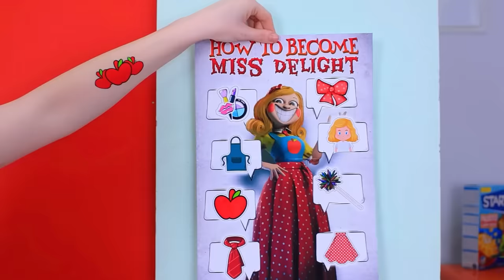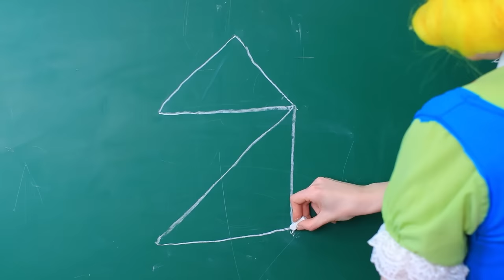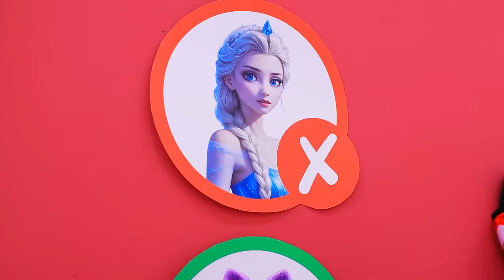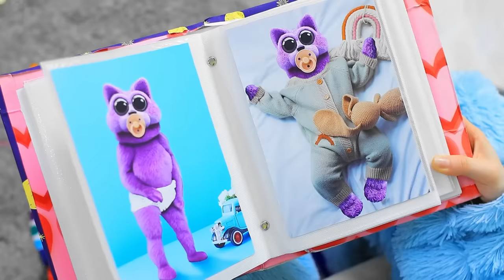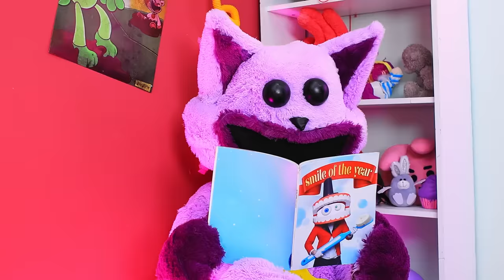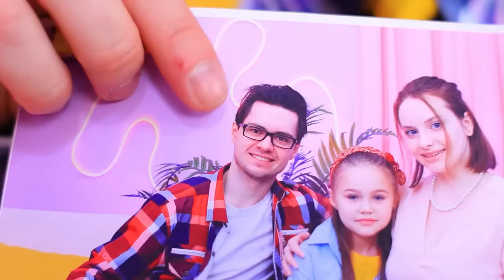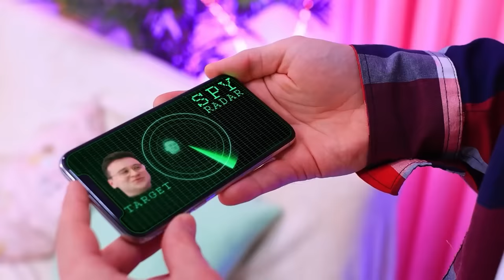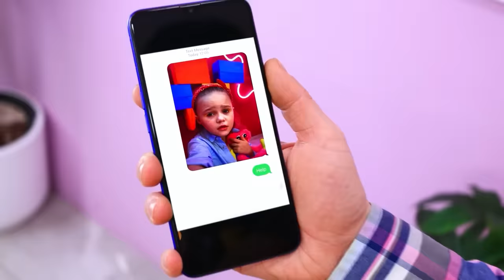Miss Delight and CatNap GET MARRIED?! I Was Adopted by Miss Delight! How to become Miss Delight!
Step into the enchanting world of Poppy Playtime in "Miss Delight and CatNap GET MARRIED?! I Was Adopted by Miss Delight! How to become Miss Delight!" Join us on a whimsical journey where dreams come true and love knows no bounds.
In this captivating adventure, witness the heartwarming union of Miss Delight and CatNap as they embark on their journey of love. Explore the wonders of "If Poppy Playtime 3 Adopted Me" and experience the magic of Smiling Critters in Real Life.
Delve into the mysteries of CatNap Falls in LOVE and join us for an exhilarating game of Extreme Hide and Seek with Poppy Playtime. Don't miss out on this extraordinary tale of love, friendship, and adventure as we discover how to become Miss Delight.